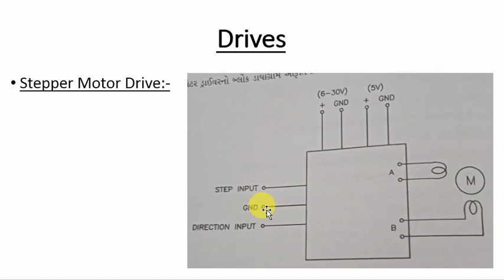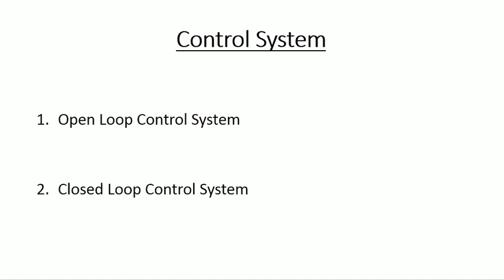AEEE CH 3 Drives :- Stepper Motor Drive, Servo Motor Drive